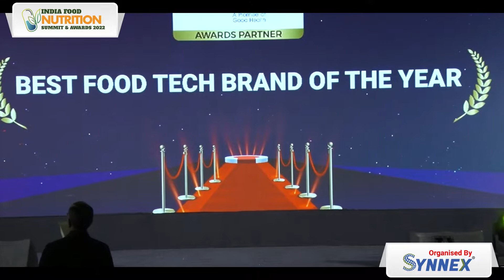Dodla Dairy Ltd has won the " Best Food Tech Brand Of the Year " Award at The Prestigious IFNSA 2022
We are glad to share with you that Dodla Dairy Ltd has won the " Best Food Tech Brand Of the Year " award at the prestigious India Food Nutrition Summit & Awards 2022. Organized by Synnex® Group. Award acceptance speech by Mr. Balakrishna Reddy Corporate production Head from Dodla Dairy Ltd. It is the hard work of your proud employees and the trust of your customers that has made you the best in the Food nutrition industry.
Congratulations to you and your team.